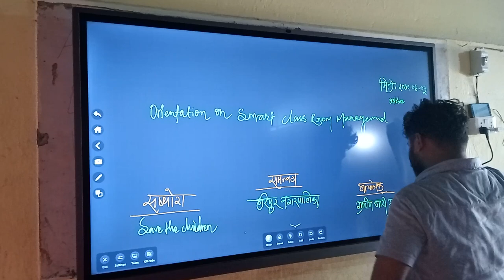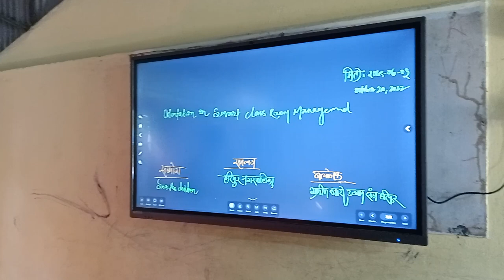Shree Laxminath Janata Basic School, Haripur, Sarlahi by Horion Smart Board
ARM A73*2 + A73*2, 1.8GHz Quart Core Processor
8GB DDR4 RAM, Storage 64GB GPU and Inbuilt
Commercial IPS LG Screen with Blue light Prevention
Resolution: 3840*2160(UHD) 4K
Wireless Mirroring Device Features
Nepali Operating System
NFC Function System
Windows 10 Pro, 64 Bit Operating System
Quad Core (8 Thread)
i7 , 10Gen 2.4 GHz Processor DDR4 8 GB Ram, 256 SSD + 1TB
support HDMI 2.0, 4K Video Support
Dual Antenna 802 llac/b/g.n 3T3RMIMOWi Fihighspeed wireless data transmission
White board pen, wall mount, bracket, Free Tech Support and Training